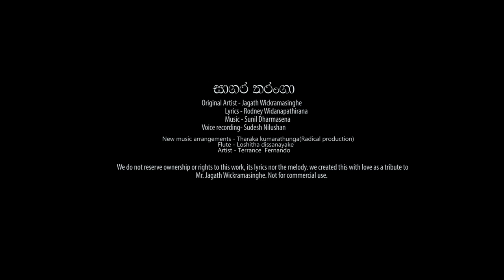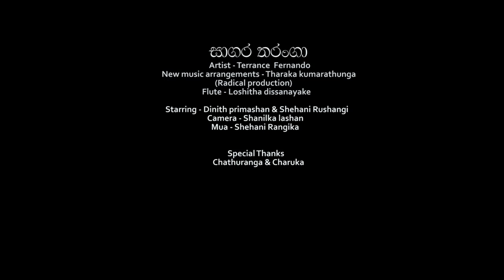Sagara Tharanga ( සාගර තරංගා ) Jagath Wickramasinghe | Cover By Terrance Fernando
Original Artist - Jagath Wickramasinghe
Lyrics -  Rodney Widanapathirana
Artist- Terrance Fernando
New Music Arrangements - Tharaka Kumarathunga [ Radical Productions ]
Flute - Loshitha Dissanayake
Voice Recording - Sudesh Nilushan
Starring - Dinith Primashan & Shehani Rushangi
Camera - Shanilke Lashan
Editing Studio - Edit Hub [ Thisun Gunathilaka ]
Mua - Shehani Rangika
Special Thanks - @TravelwithCnk  & Charuka Niroshan
Location - Pesaro,Italy